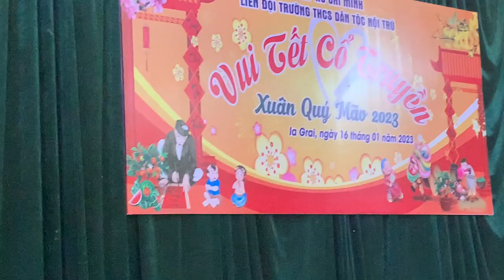Vui Tết cổ truyền Xuân Quý Mão 2023 trường THCS Dân tộc nội trú Ia Grai